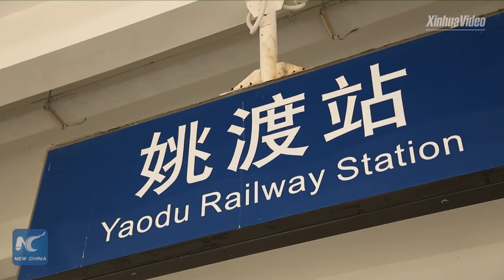New railway to be put into operation in western China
A new railway will be put into full operation in China on Friday. It will connect Chongqing in southwest China's Sichuan Province to Lanzhou in its neighboring Gansu Province in northwest China. The Lanzhou-Chongqing Railway will cut the travel time between the two cities from 20 hours to seven and a half hours.